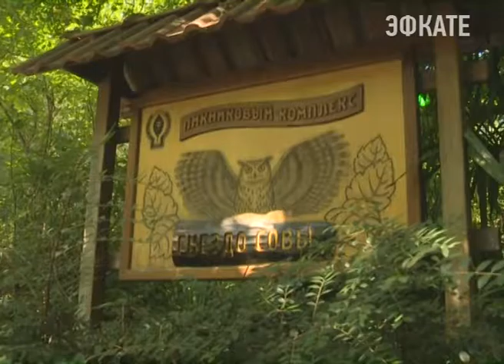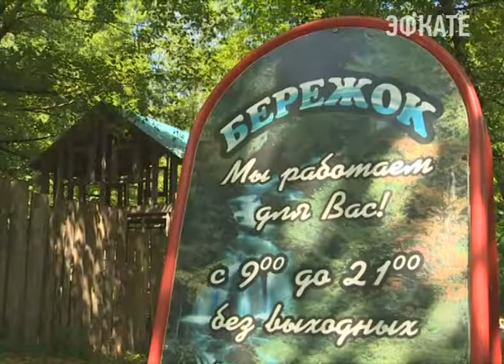В Сочи начались рейды по рекреационным объектам. Новости Сочи Эфкате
В начале недели глава города дал распоряжение проверить, насколько безопасно отдыхать в так называемых «пикниковых зонах» и заниматься рафтингом. И, первый день работы комиссий, в состав которой входили представители управления по курортному делу и туризму и спасательной службы города, показал, что, в частности на реке Мзымта почти все услуги предоставляются с нарушениями.
Сочи. Новости.
Телеканал Эфкате.